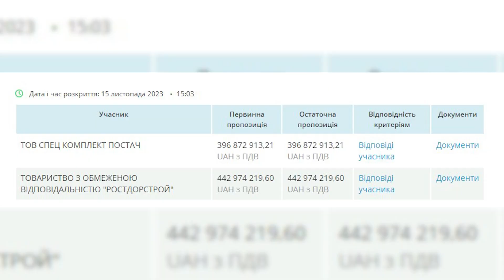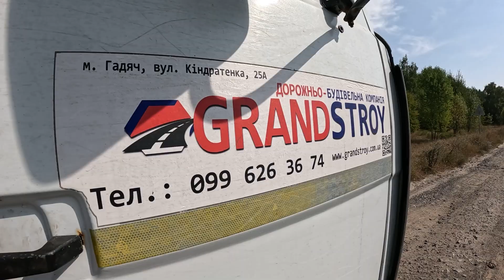Гадяч у полоні бездоріжжя! Дорогу на Гадяч ремонтують благодійники!